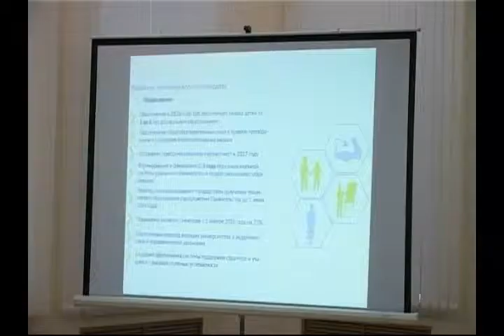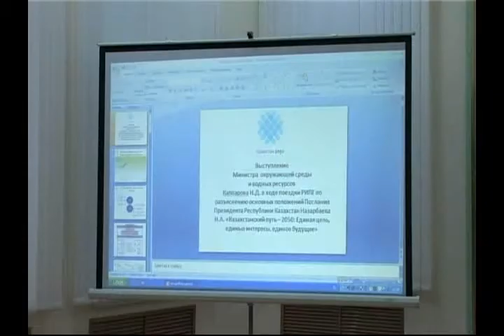В ЗКО с рабочим визитом прибыл министр окружающей среды и водных ресурсов Нурлан Каппаров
Основной целью визита стало разъяснение послания главы государства "Казахстанский путь 2050", а также ознакомление с проведением работ по посланию президента в нашей области. Сегодня в областном акимате состоялась встреча министра с активом области.
Выступая перед участниками встречи ,министр отметил, что нынешнее послание главы государства реализует поэтапную практику решений и достижений ключевой миссии, касаемо стратегии "Казахстан 2050". И в этом плане оно представляет собой пошаговый алгоритм достижения общенационального успеха. Он подробно остановился на каждом из основных стратегических направлений долгосрочного развития Казахстана, на приоритетах усиления инновационной индустриализации, создание наукоемкой экономики, развитие агропромышленного комплекса, инфраструктуры агломераций, транспорта и энергетики, а также малого и среднего бизнеса. Здесь было отмечено, что чем больше доля малого и среднего бизнеса в экономике, тем более устойчивым будет развитие нашей страны. На сегодняшний день в стране действует более 800 тысяч субъектов малого и среднего бизнеса, в которых работает около 2,5 млн. казахстанцев
Рассказывая о деятельности министерства окружающей среды и водных ресурсов, глава ведомства сообщил, что она также ориентирована на успешную реализацию программы действий, озвученных в послании. Он рассказал о планах реализации мер, намеченных в утвержденной президентом Казахстана концепции по переходу к зеленой экономике. Министр сообщил о конкретных мерах по модернизации системы управления отходами и снижению загрязнения воздуха, а также развитию возобновляемых источников энергии, предусмотренных до 2020 года. Он также рассказал о подготовке к проведению всемирной выставки "Астана-Экспо 2017", с тематикой "Энергия будущего".
Аким области отметил, что согласно принятому плану мероприятий будет организована плодотворная работа совместно с министерством и в свою очередь попросил поддержки со стороны министерства в лице Нурлана Каппарова.